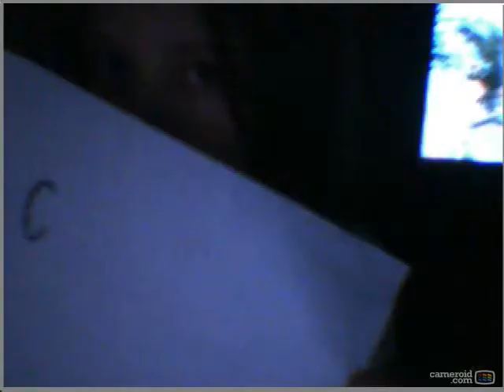My best friend Katie (: